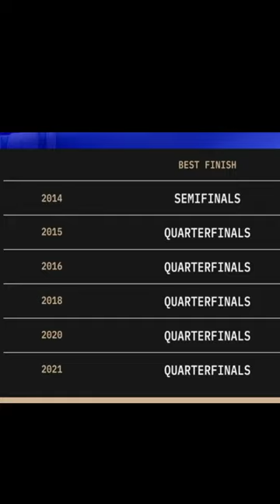FAKER Y DEFT TIENEN UNA HISTORIA EN COMUN😱